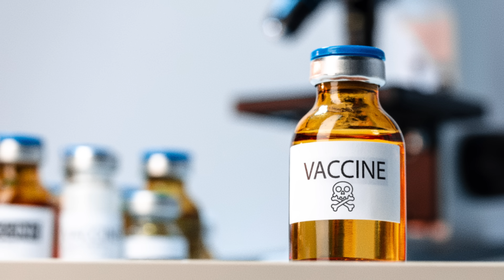9 Things RFK Is Doing On Day One To Make America Healthy Again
Americans are fat and lazy. RFK Jr. is going to change all that with these 9 great ideas to get everyone back into shape. MAHA!

@SeedOilScout is your ingredients label for restaurants. Avoid toxic seed oils and find all-American beef tallow fries near you. Dine Fearlessly. today.